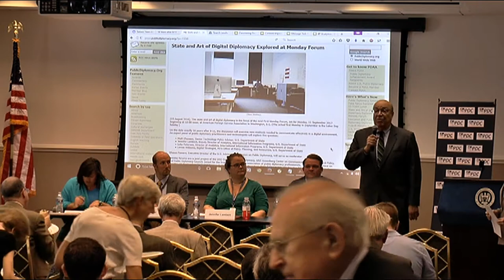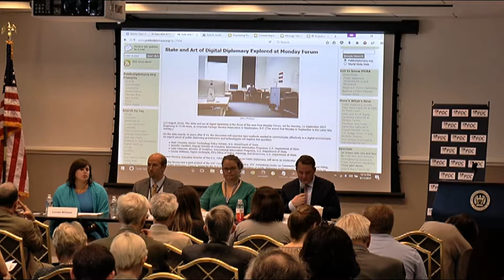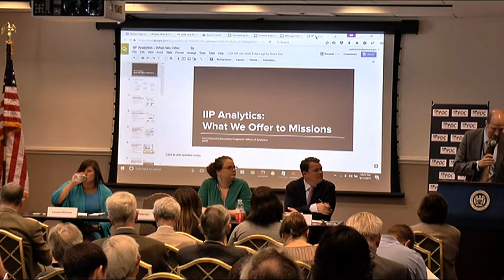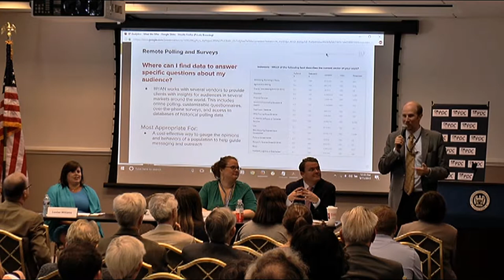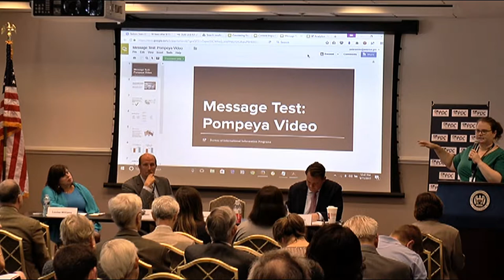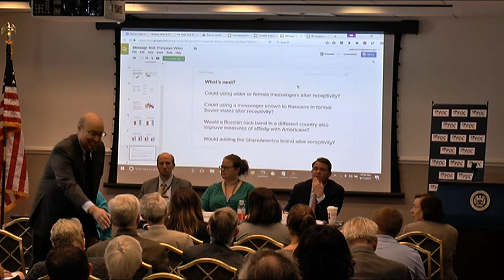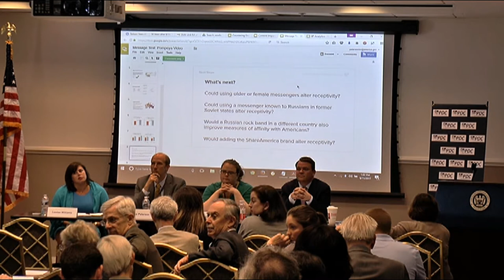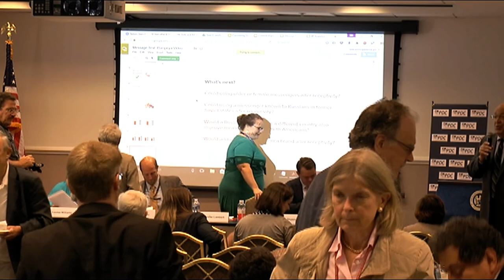9/11-16 Years Later: The State & Art of Digital Diplomacy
On Monday, September 11, 2017 AFSA Hosted the Public Diplomacy Council, PDAA and USC Annenberg Center on Public Diplomacy for an event on "9/11-16 Years Later: The State & Art of Digital Diplomacy". This session focused on new methods the U.S. is using to communicate in the age of new media and data analytics.